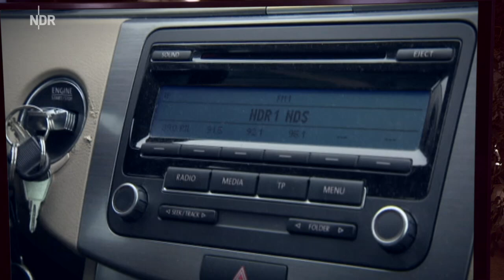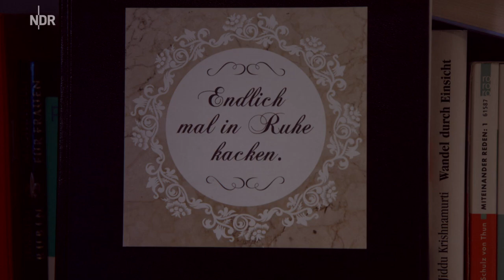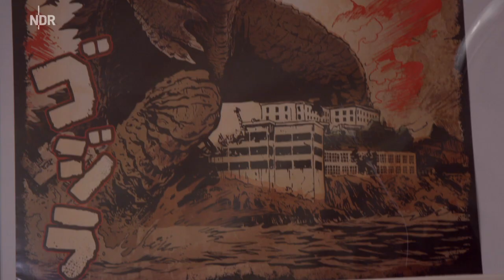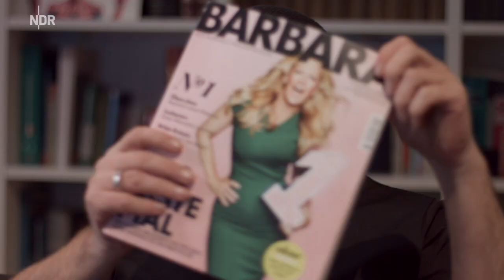Sträter sieht das so. Der Jahresrückblick 2015 | NDR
Wurst, Beckenbauer, Andy Borg - welche Seltsamitäten aus 2015 bleiben hängen? Torsten Sträter (extra 3, "Nuhr im Ersten") schaut zurück aufs Jahr - und fährt Traktor.